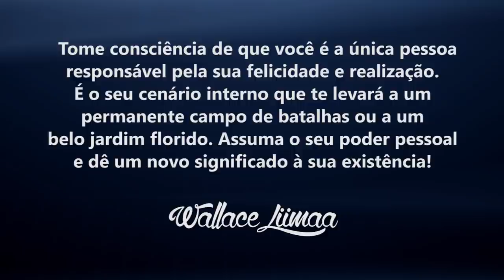TV Saúde Quantum 073: Como Vibrar na Abundância | Wallace Liimaa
✭✭✭✭✭ Como Vibrar na Abundância. Nesse vídeo abordo a importância de percebermos que vivemos em um universo abundante e precisamos desenvolver em nós esse estado de abundância. Assista o vídeo e comprove!